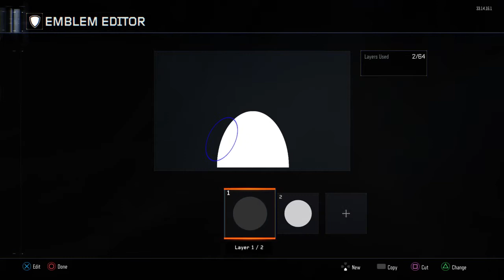Call of Duty®: Black Ops III How to make Baymax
Here's how I made my version of Baymax.